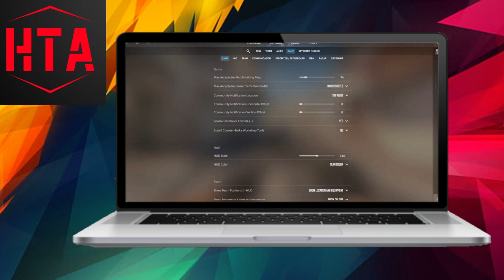CS2 Jump with Scroll Wheel Easy Fix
How to jump in CS 2 with scroll wheel
How to enable scroll wheel jump in CS 2